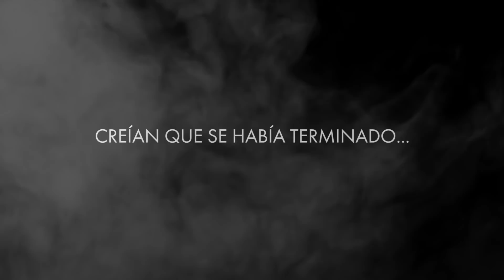SHÉ I TIEMPO2017TOUR (LATINOAMÉRICA)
FECHAS

22 OCTUBRE [SHOW]
Buenos Aires (ARGENTINA) [SALA BEATFLOW]

27 OCTUBRE [SHOW]
MONTERREY [FORO THE CREAM]

28 OCTUBRE [SHOW]
GUADALAJARA [CASA LICEO]

30 OCTUBRE [FIRMA]
QUERÉTARO TIENDA 360

1 NOVIEMBRE [FIRMA]
PUEBLA TIENDA SCRATCH HIP HOP

2 NOVIEMBRE [FIRMA]
TOLUCA TIENDA CANIBALES TATTOO SHOP

3 NOVIEMBRE [FIRMA]
CIUDAD DE MÉXICO TIENDA 360 STORE

4 NOVIEMBRE [SHOW FINAL]
CIUDAD DE MÉXICO [ SALÓN BOLÍVAR]

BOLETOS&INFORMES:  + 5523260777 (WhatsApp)